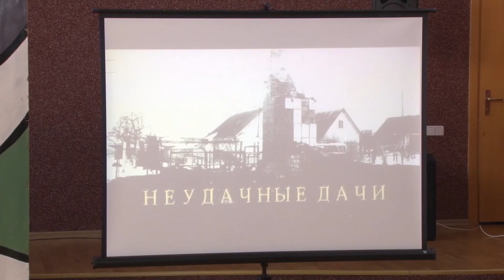Пожароопасный период объявлен на территории Солигорского района